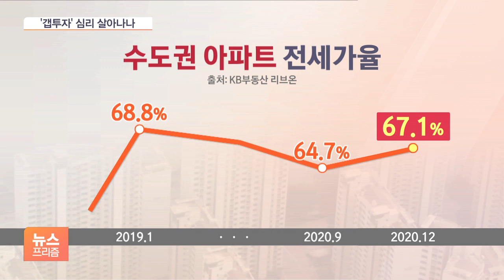7억 서울 아파트 전세가 6억…커지는 갭투자 유혹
[앵커]

전셋값이 오르면서 갭투자, 즉 세를 끼고 아파트를 사는 분위기도 강해지고 있습니다.

이런 현상이 계속되면 매맷값까지 더 밀어 올릴 수 있어 부동산 시장이 더 불안해질 것이란 우려도 나옵니다.

박연신 기자입니다.

[기자]

서울 응암동의 한 아파트 단지입니다.